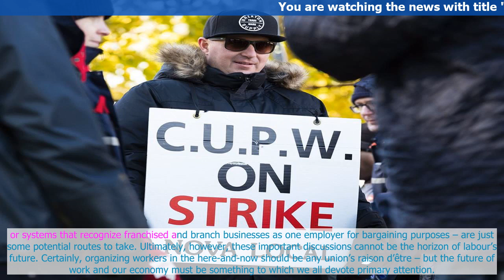The state of the union: Where does Canada’s labour movement go from here?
Christo .Aivalis is a postdoctora.l fellow in the history department at th.e University of Toronto. He is the author of The Constant Lib,eral: Pierre Trudeau, Organized Labour, and the Canadian Social Democratic Left.
Canada has a long history of union victories that have defined nat.ional events an,d made .for a more just and humane society, led by Canada’s most prominent unions. But .some of those major players have recent,ly suffered major setbacks, in a span of just a month: On Nov. 27, the Canadi.an ...